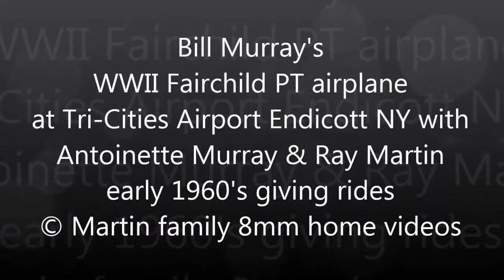Bill Murray's Vintage Airplane early 1960s Tri-Cities Airport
Bill Murray's vintage WWII Fairchild PT19 airplane (an American Aircraft monoplane primary trainer aircraft that served with the US Army Air Forces, RAF and RCAF during World War II) ..tandem-seat-open cockpit-propeller-shark teeth-blue/yellow-fabric-covered welded steel tube fuselage and plywood construction. at Tri-Cities Airport Endicott NY early 1960's giving family rides © Martin family 8mm home videos.